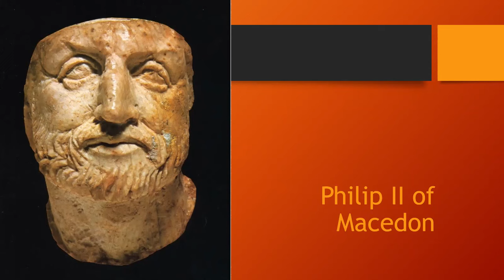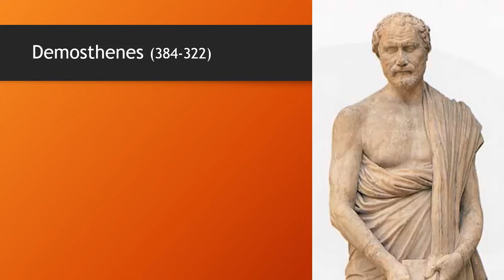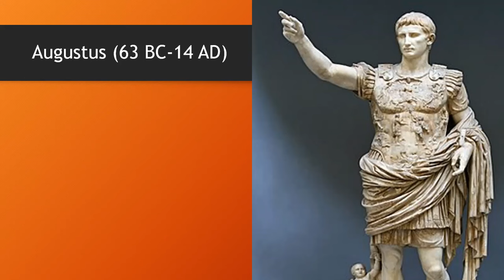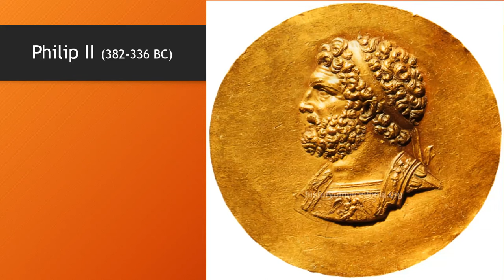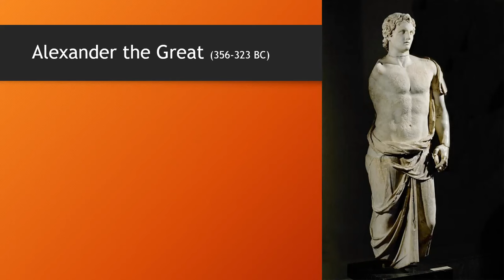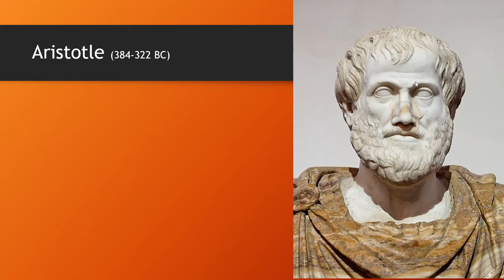Ancient Greek History: Lecture Thirteen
Philip of Macedon, Alexander the Great, ancient Greek history, history of ancient Greece